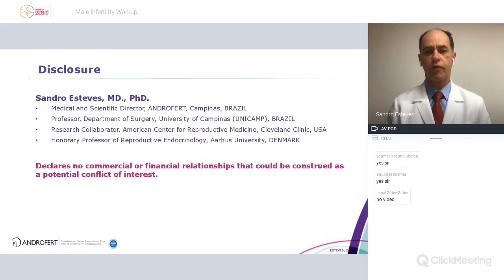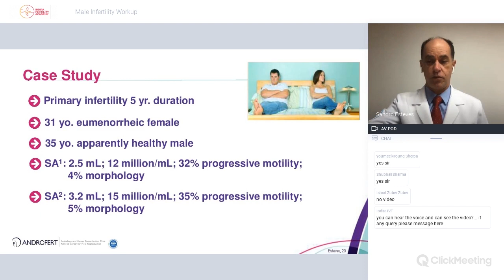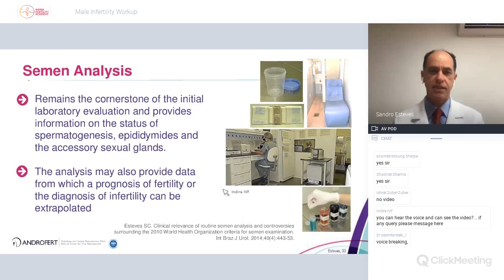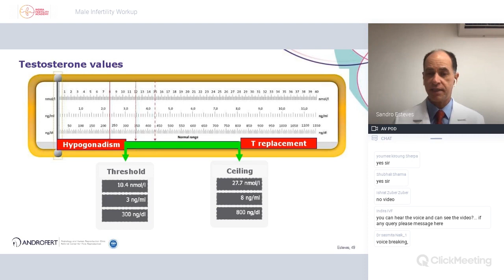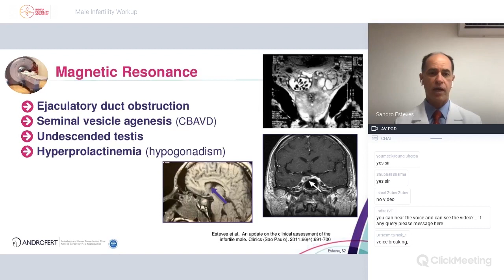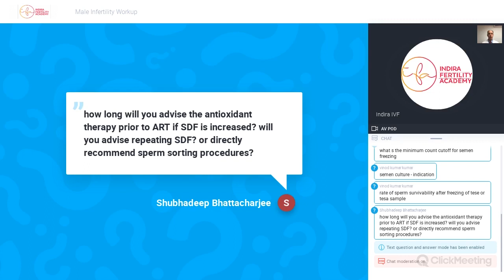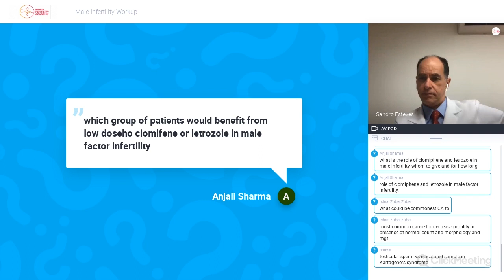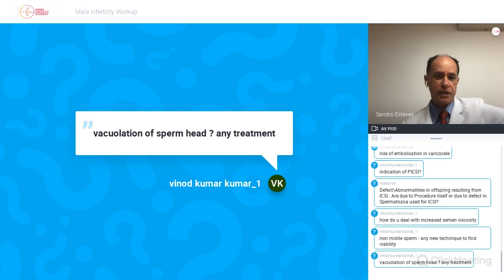Male Infertility Workup | Indira Fertility Academy | Sandro C. Esteves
MALE INFERTILITY WORKUP | IFA